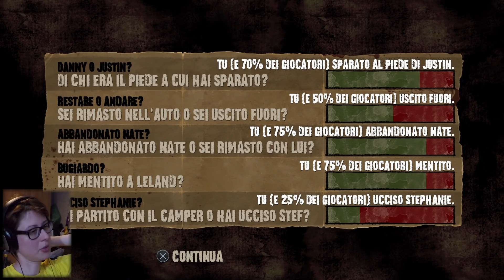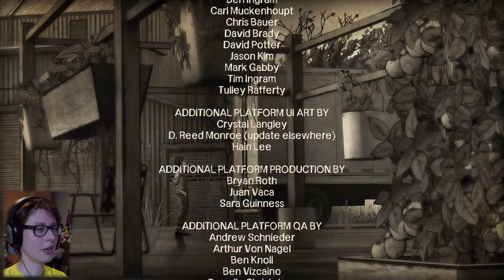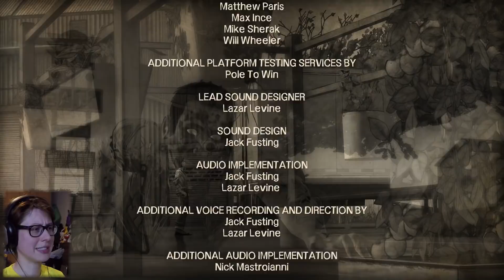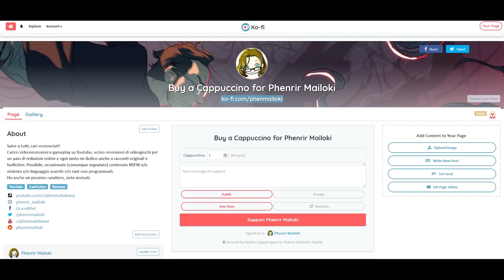The Walking Dead Telltale 400 Days DLC Parte 2 [Wui Play + Facecam]